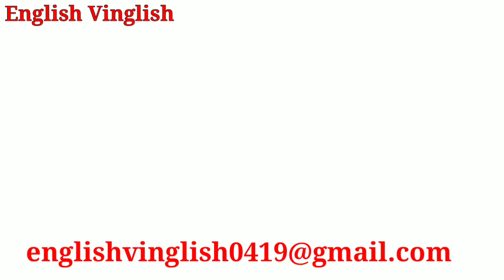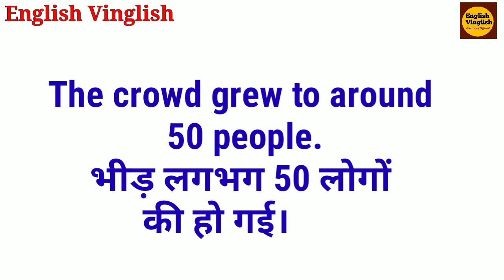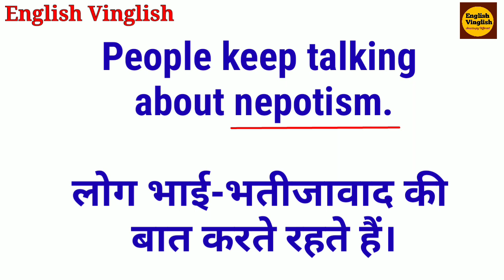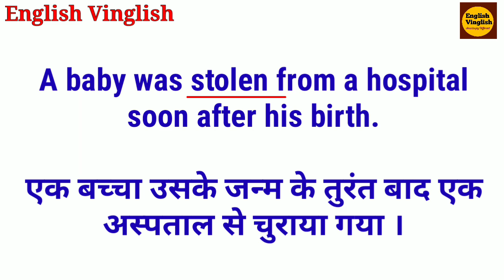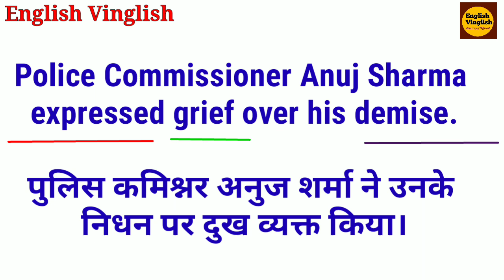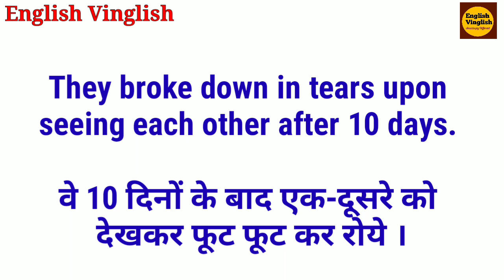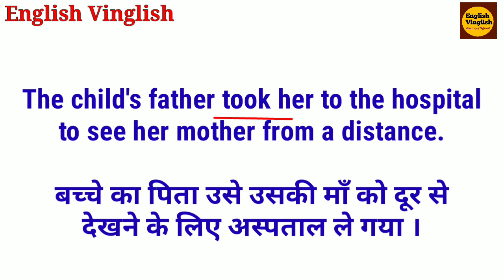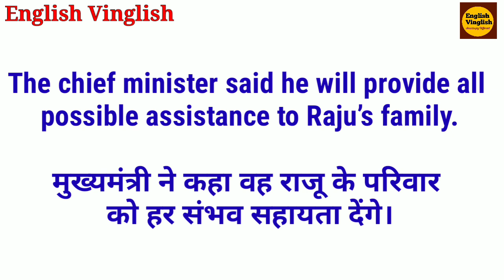English सुधारें English newspapers की मदद से | Improve इंग्लिश grammar, vocabulary newspapers से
In this video, you will learn some 16 important sentences (part -1) which have been taken from various English newspapers to help you read English newspapers in a  better way.  All the sentences have been carefully selected which are used on daily basis in various newspapers and therefore are required to be understood by you.  All the sentences have been explained with their Hindi meanings and with the required context. Let me tell you all frankly that reading English newspapers is the best to improve your English.

Copyright:-
No part or full of the contents (videos) of this channel (English Vinglish YouTube channel) may be reproduced or transmitted in any form or by any process without prior written permission from the channel. Likewise, if you believe your copyrighted work is being infringed by virtue of its appearance  on this channel, please notify the channel on the details below.